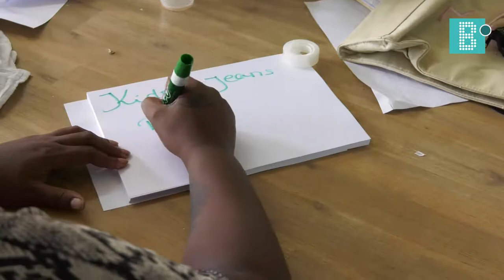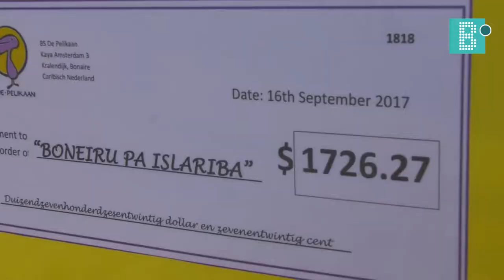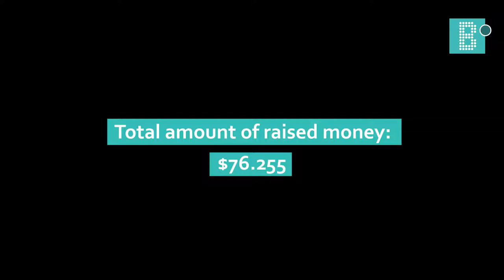Bonaire for The Windward Islands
Bonaire’s thoughts and love go to the Windward islands, after hurricane Irma and Maria. The past two weeks many people brought and collected stuff, raised money or helped in other ways. Where we can, Bonaire is here to help. Saba, Statia and St. Martin: you’re not alone! Be safe, b-onair!